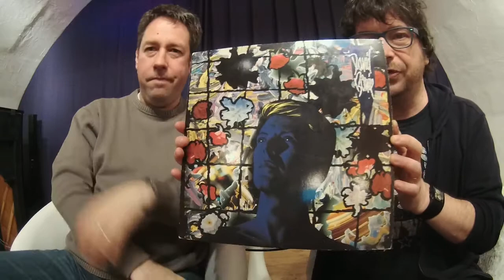Telekolleg BOWIE Lektion 07: Tonight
Was konnte nach dem Welterfolg von LET'S DANCE und der SERIOUS MOONLIGHT-Tour kommen? Antwort: Ein Schnellschuss mit nur sehr wenig neuem Material, vielen Coverversionen und einer sehr chartorientierten Produktion. Aber ist TONIGHT wirklich das schlechteste Album, eine uninspiriertes Abfallprodukt eines Superstar der auf Gedeih und Verderb am Ball bleiben will. Oder schlummert doch hier und da die eine oder andere Perle hinter dem blaugetynchten Hochglanz?